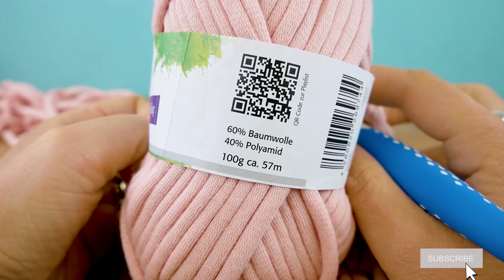Aprendiendo a tejer | Tejido C2C SIN puntas en el lado largo | Chal triangular diferente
amazon en espanol:
ganchitos de ganchillo: *
Punto y ganchillo

25697